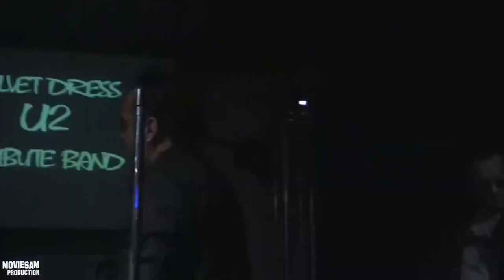Velvet Dress - Until The End Of The World Live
Tutto nasce alla fine del 1999, quando per la prima volta 4 ragazzi si trovano per fare qualche prova, dopo avere espresso reciprocamente l'intenzione di creare un tributo agli U2.

Ad inzio anno, Gennaio 2000 , con una grande passione comune per i quattro Irlandesi, un immenso desiderio di riprodurne il leggendario sound e molta volontà, nascono i Velvet Dress.

La band da allora riesce a suonare nelle piu’ prestigiose location per live music in Italia e Europa con oltre 1000 concerti , diventando tra le più richieste tribute band e tra le più longeve in attività.

La line up è composta da:

Leonardo : voce / chitarra

Beppe: chitarra

Marco : Basso/cori

Stefano: Batteria

Il 5 settembre 2015 a Torino durante la data del tour mondiale degli U2 Innocence+Experience tour il nostro cantante Leonardo ha avuto l'onore di salire sul paco assieme agli U2 e duettare con Bono in "Desire" , evento straordinario ed emozionante condiviso e immortalato da migliaia di fans in Italia e non solo.

Chiamiamola passione o sana malattia...the goal is soul.

Velvet Dress